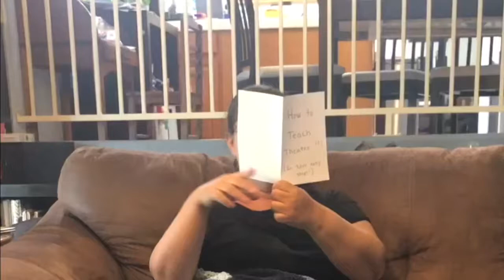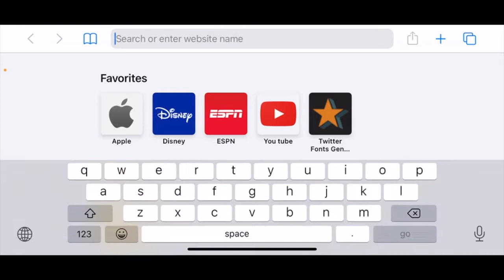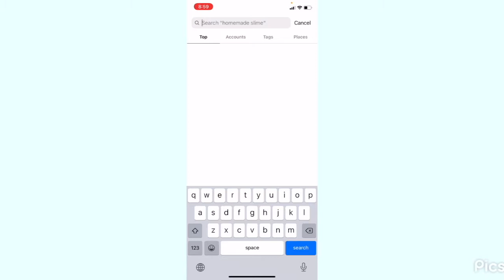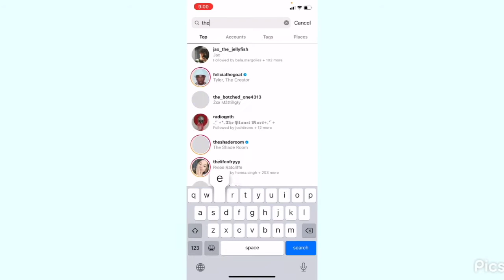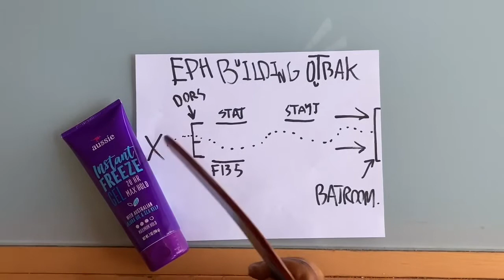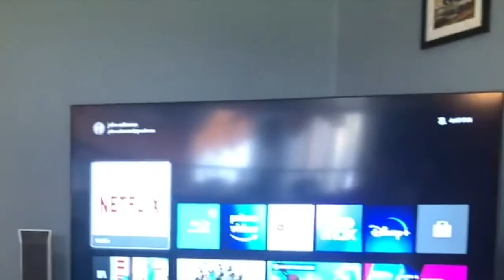Sophomore Survival Guide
Heyyy! WELCOME BACK!! HAVE YOU EVER THOUGHT ABOUT WHAT ACTUALLY HAPPENS DURING A MOUNTAIN RIDGE PRODUCTION?! WELL, YOU’RE IN LUCK AS WE HAVE CREATED THIS FUN LITTLE VIDEO TO GET YOU EXCITED AND PREPARED FOR THE UPCOMING YEAR